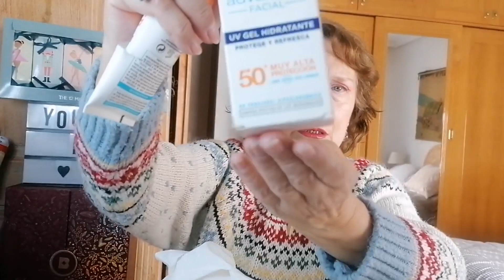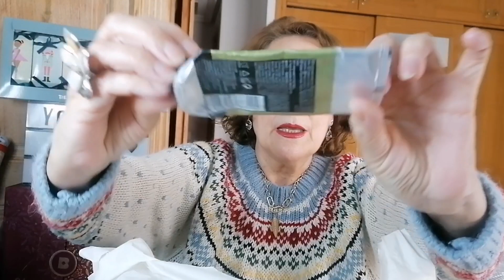PRODUCTOS TERMINADOS SKINCARE MERCADONA, LANCOME., THE BODY SHOP, CONSEJOS Y TIPS +MI RUTINA😜😜